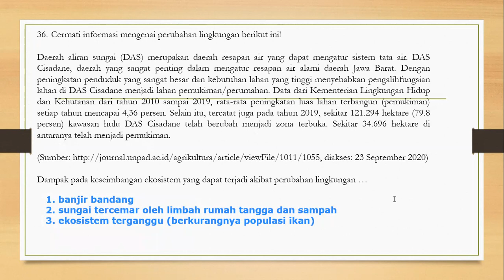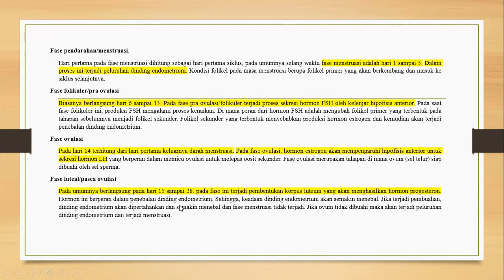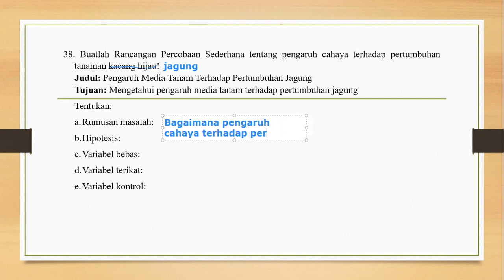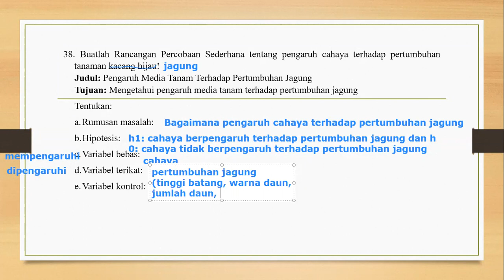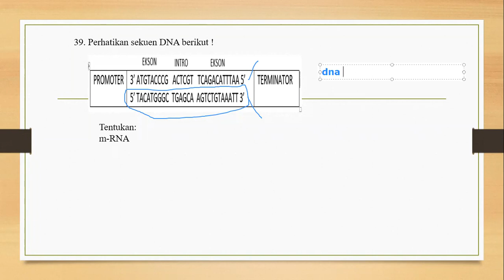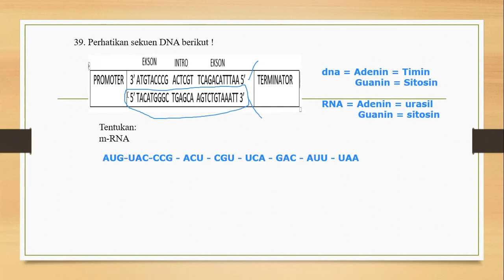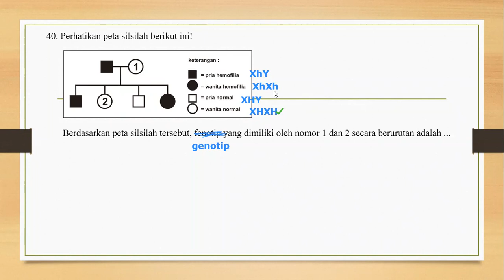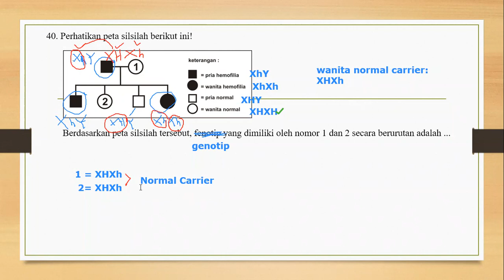LATIHAN SOAL UTUL (UJIAN SEKOLAH) BIOLOGI URAIAN 36-40